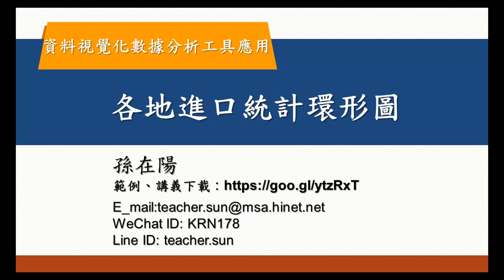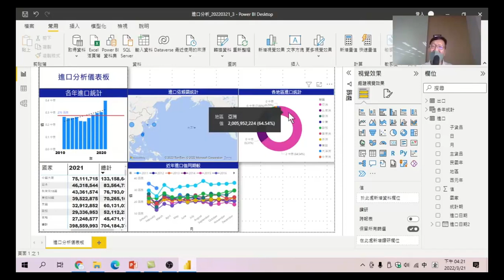45 各地進口統計環形圖-資料視覺化數據分析工具應用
透過環形圖各區塊的表現，也可以看出在各地區進口狀況的表現。